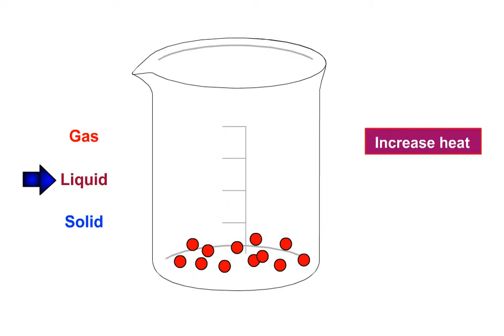States of Matter 1